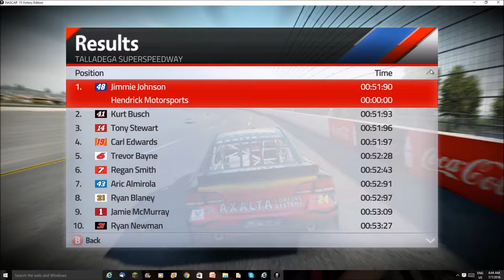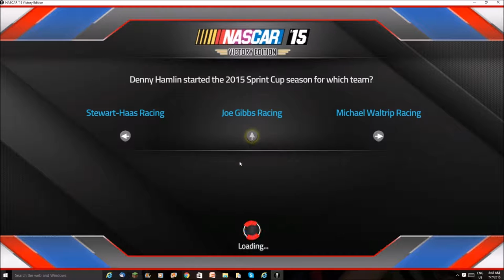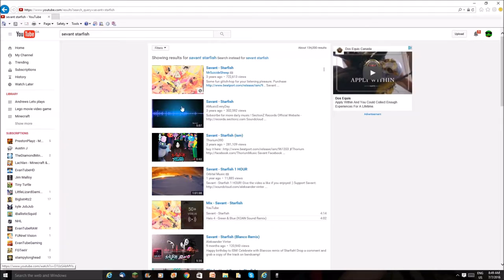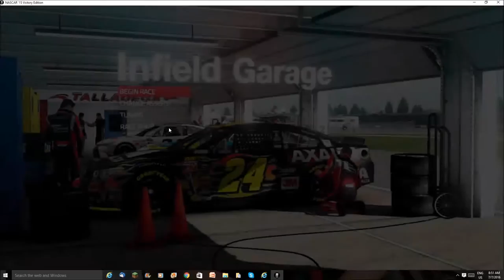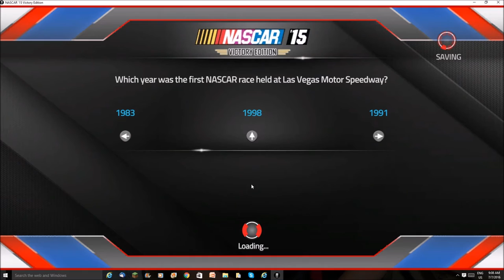NASCAR 15 the Josh Wise glich